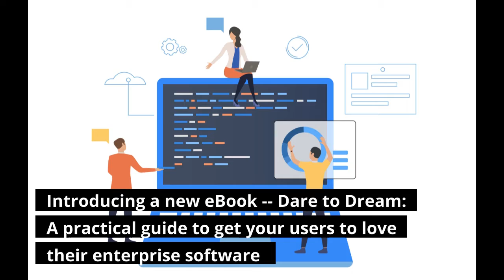Salesforce Releases New Ebook On Digital Adoption Platforms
Introducing a new eBook on Digital Adoption Platforms by OnScreen.US.

In this video, we will be talking about the new eBook - Dare to Dream and why you need to read it!

✅ NEW TO PICTORY?

✅VIDEO CHAPTERS
00:00 Introduction
00:10 Why you should read the book
00:22 What you will learn
00:33 What's included
00:50 Outro

• Want to get feedback on your videos, join over 10,000 members, and learn from other creators and marketers like you?